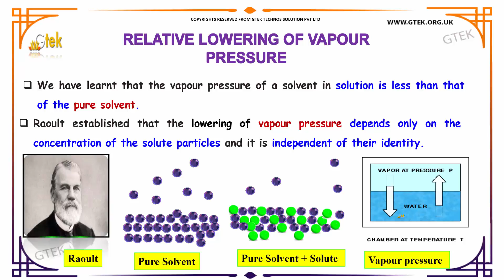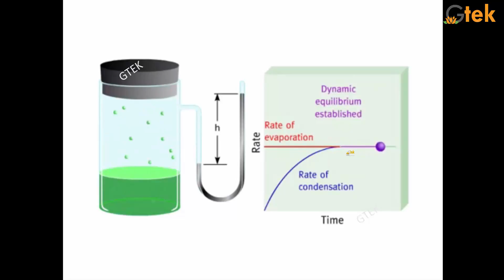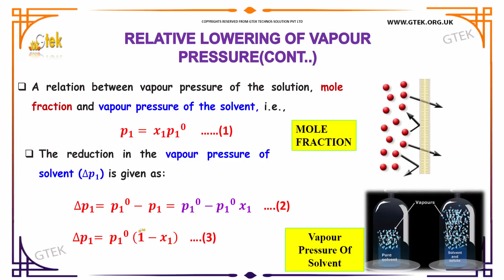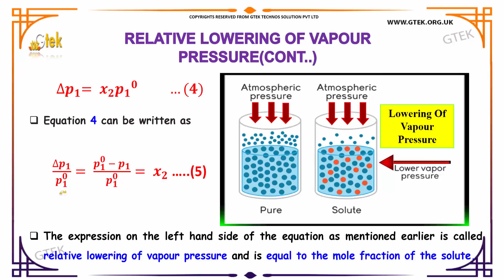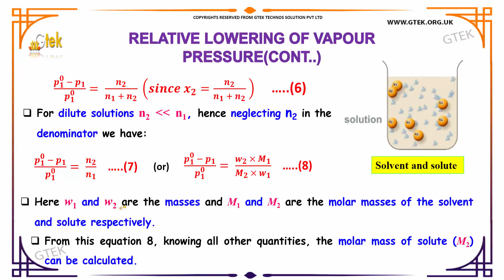relative lowering of vapour pressure solutions solutions class 12 chemistry subject cbse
relative lowering of vapour pressure solutions solutions  top most best online video lectures preparations notes for class 12 chemistry CBSE IIT-JEE NEET exam +2/12thstd standard intermediate PUC college exams preparations tips and tricks all questions with solutions

relative lowering of vapour pressure derivation
relative lowering of vapour pressure definition
relative lowering of vapour pressure is independent of temperature
example of relative lowering of vapour pressure
Colligative Properties
What is the vapor pressure lowering?
What are the Colligative properties?
Raoult's lawn lowering of vapour pressure
lowering of vapour pressure and molality
elevation of boiling point
colligative properties osmotic pressure
boiling point elevation definition

cbse ncert cisce nios ICSE wbsc WBBSE IB bse igcsen icsce aisse hslc aicte mpbse isc sslc jkbose jksbse cce hbse matric GSHSEB isc state board scert nenbse seba cgbse samacheer online school videos and lectures

Higher secondary school +2 12thstd standard
Andhra Pradesh (Secondary Intermediate) –inter college or junior college 2nd year
Bihar (School Intermediate)-PUC 2 nd year HSE
Meghalaya Mizoram Nagaland Odisha Assam Kerala Madhya Pradesh Maharashtra Manipur (Secondary Higher Secondary)
Pre-primary
Primary
Middle/ upper-primary
Senior secondary
inter college

AIPMT - All India Pre-Medical/ Pre-Dental Entrance Test
AFMC PMT - Armed Forces Medical College Entrance Exam
AIIMS MBBS
AIPGDEE
AIPGMEE
JIPMER
BCECE
COMEDK UGET
EAMCET Medical
GUJCET
RPMT
UPCPMT
UPCAT
UPMT
AIIMS Nursing
BVP CET MBBS
AIPMT
AFMC PMT
AIIMS MBBS
KIMS UG Medical
KLEU AIET
MGIMS Wardha Medical
MU OET Medical
NEET UG
Rajasthan PC PMT
AFMS PG Medical
AIIMS PG
AIPGDEE
AIPGMEE
AIPSSCET
DNB CET
FMGE
JIPMER PG
KLEU PGAIET
MGMPGCET
MU OET PG Medical
PIMS AICET PG
ASSAM CEE MBBS
ASSO CET
BCECE
CETPPMC
Chhattisgarh Medical
COMEDK UGET Medical
DCECE
MP DMAT
EAMCET Medical
GCET Medical
GUJCET Medical
Haryana Medical
HP Medical
Jharkhand Medical
JKCET Medical
KARNATAKA CET
KEAM Medical
KRLMPCA CET MBBS
MHT CET Medical
JCECE
MP Medical
ODISHA JEE Medical
PUNJAB CET
PAM CAT
RPMT
Haryana PMT
Tamil Nadu Medical
TJEE Medical
UPCPMT
UPCAT DENTAL
UPMCAT
UPCMET
UPSEE
MP MET
UPMT
Uttarakhand CPMEE
WBJEE Medical
AP PG MET
Assam PG Medical
ASSO CET PG Medical
BCECE PG Medical
COMEDK PGET
Goa PG Medical
Gujarat PG Medical Exam
Haryana PG Medical
HP PG Medical
Jharkhand State PGET
Karnataka PG Medical
Karnataka PGET Dental
Kerala PG Medical
KRLMPCA PGCET
Manipur PG Medical Exam
MH PGMPGDCET
MP PG Medical
Odisha PG Medical
PGMET J&K
Punjab PG Medical
Rajasthan PG Medical
Sikkim PG Medical
Tamil Nadu PG Medical
Tripura PG MAT
UKPGMEE
UP PGMEE
UPPGMET
WB PG MAT
Amrita MBBS
AMU MBBS
AU AIMEE
BHU PMT
BLDE UGET
CMC LUDHIANA
CMC VELLORE
DR. D. Y. PATIL AICET
DU Medical
HIHT PMEE
IPUCET MBBS
IPUCET Nursing
Jamia Hamdard MBBS
JIPMER MEDICAL
MAHER
MGDCH JET
MGM CET
MMU CET
NUUGET
PIMS
PU-CET
SAAT Medical
St John's MBBS
Yenepoya University Medical
BHU PG Medical
BVP PG Medical
CMC Ludhiana PG
CMC Vellore PG
D. Y. Patil AIPGMET
DU MET
HIHT PGMEE
IPU CET PGMC
MMU PG CET
NIMSET
NU PGET
PGIMER Entrance Exam
RIMS PG Medical
YU PGET Medical
YU UGET Medical
GUJCET 2017
AIIMS
AIPMT
AIPVT
AFMC
BHU PMT 2017
VMU AICEE
KCET 2017
MHT CET 2017
COMEDK 2017
CMC Vellore 2017
EAMCET Medical
KEAM
UPCAT
UPCPMT
JIPMER 2017
GOA CET 2017
UPMT
AU AIMEE
HP CPMT
AMUPMDC Entrance Exam
BLDE UGET
APPG
AIET
BHU GNM
NAARM SRF PGS
JNU CBEE
PMET
AICEE
DUMET
JCECE
PIMS Entrance Exam
ARS NET
AIPGMEE
DU PGMET
KLE PGAIET
SBVUMCET
MP DMAT
AICET
CETPPMC
Manipal UGET
COMEDK PGET
NUUGET
JSSU UGET
WBJEE
MHT CET